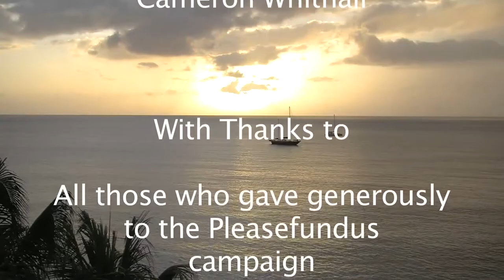connectingvibes* The Grenada Collection 2013 Final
This is a rough edit of the connectingvibes* The Grenada Collection 2013 Documentary.

In May 2013, I took a group of students to Grenada in order to follow connectingvibes* UK as they took part in the annual Grenada Dance Festival. This Documentary documents their experience on the tour.